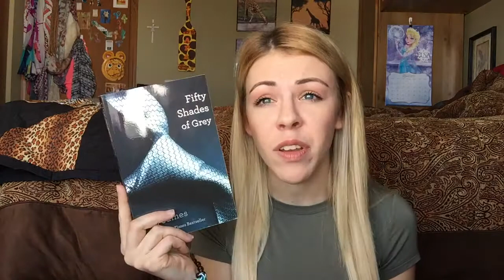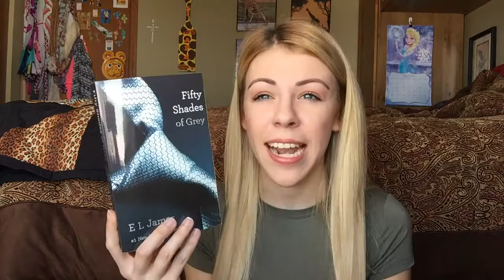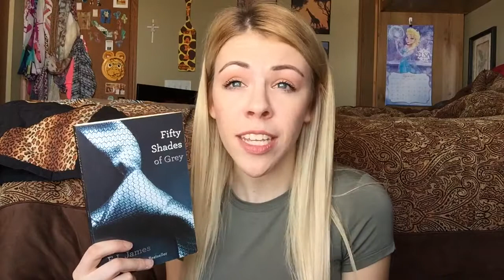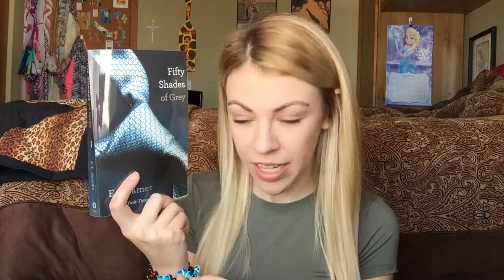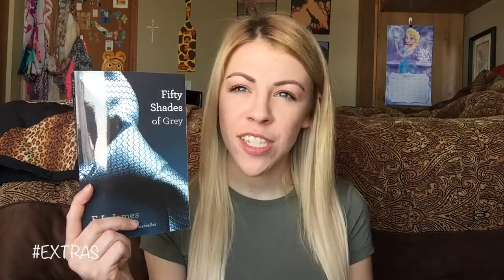Fifty Shades of Grey | BOOK TO MOVIE ADAPTATION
Time for another Book to Movie Adaptation review.  This time on Fifty Shades of Grey.  So controversial.  Have you guys read the book or boycotted it like so many people?

All done.